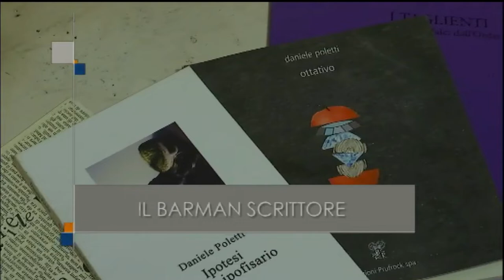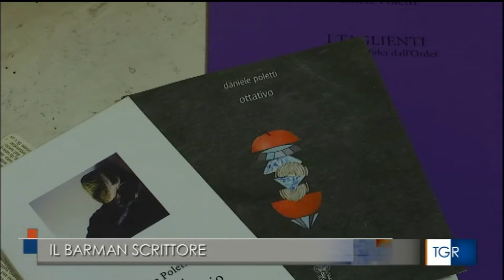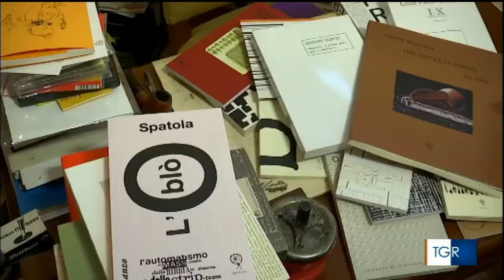TGR Toscana, 12 ago. 2022: intervista a Daniele Poletti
Intervento su (e di) Daniele Poletti, scrittore ed editore

TGR Toscana, 12 agosto 2022